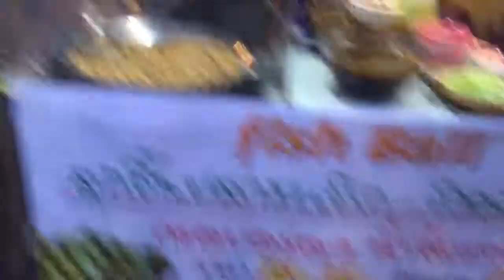Street food Thailand Fish ball